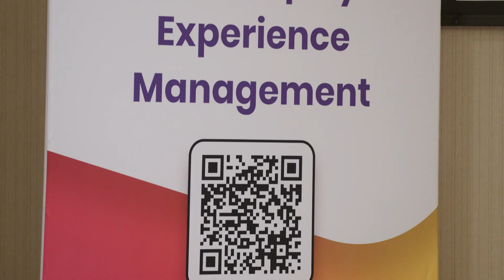ControlUp Partner Advisory Meeting: e360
Hear about ControlUp's partnership with e360!